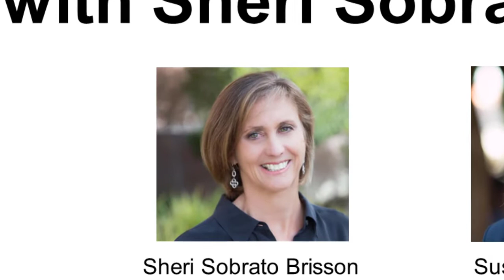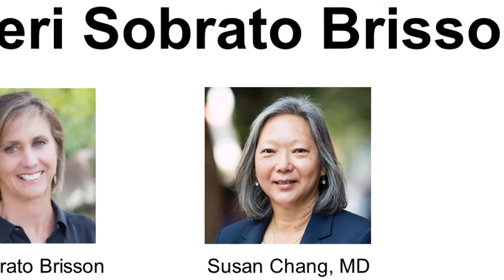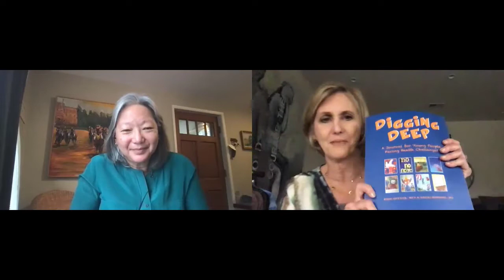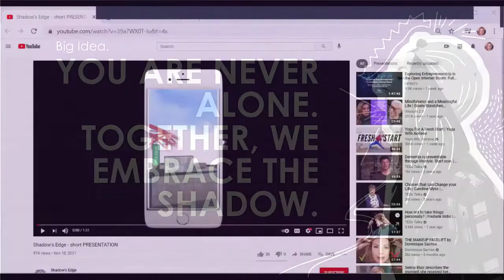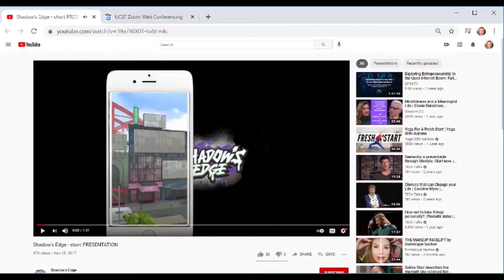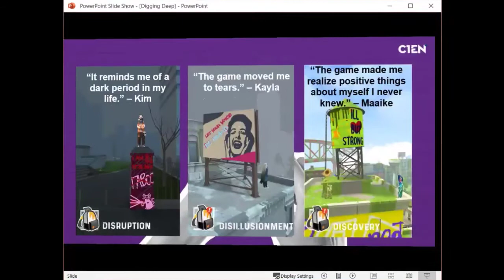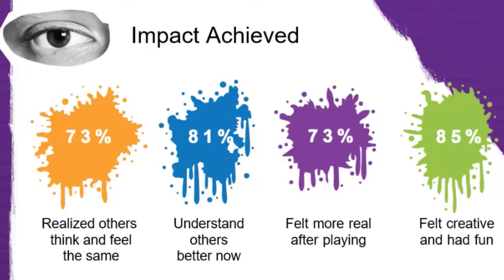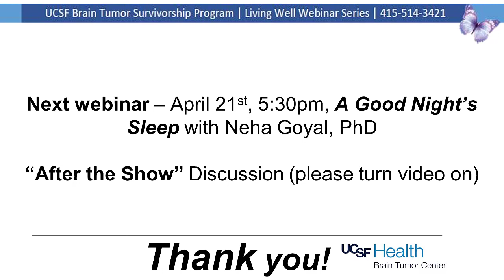Digging Deep: A Conversation with Sheri Sobrato Brisson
The UCSF Sheri Sobrato Brisson Brain Cancer Survivorship Program presents 'Digging Deep: A Conversation with Sheri Sobrato Brisson' as part of an ongoing Living Well Webinar series for brain tumor survivors.

Sheri shares stories about her brain cancer experience, as well as some of the challenges she faced as she re-integrated into her life after treatment. She also discusses two projects she has created as a way to help young people cope with life-threatening illness, as well as her vision for the Brain Cancer Survivorship Program, which she founded at UCSF with Dr. Susan Chang.

To learn more about UCSF's support programs for brain tumor patients and their families,